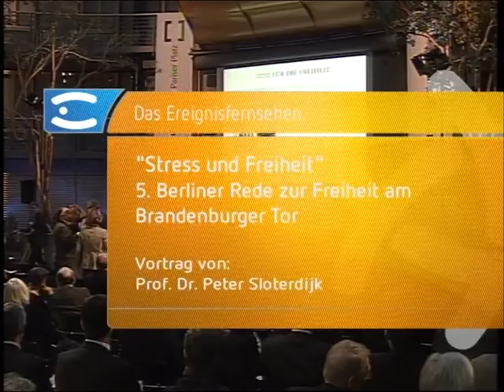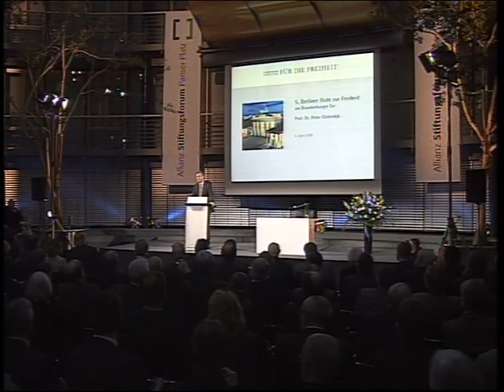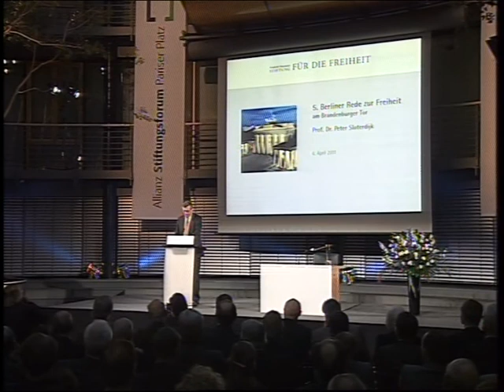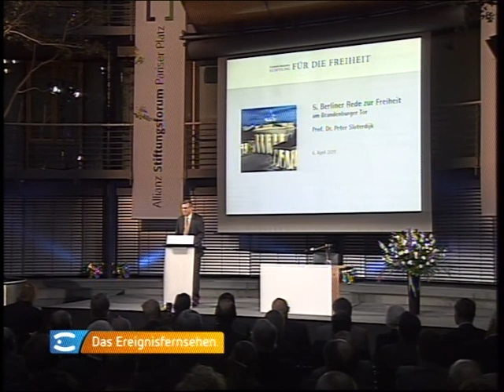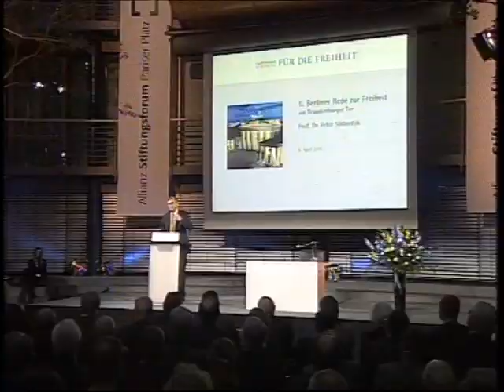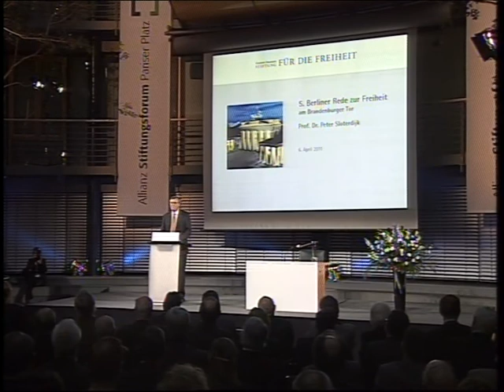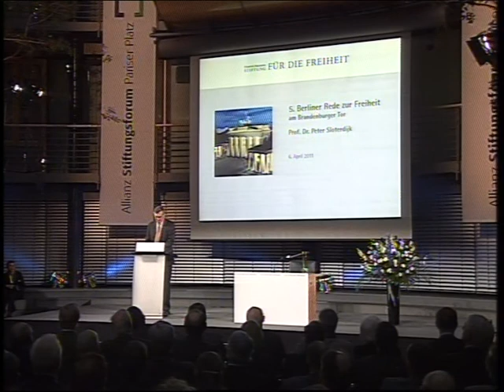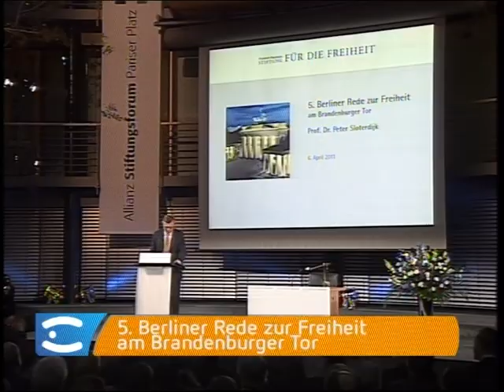Wolfgang Gerhardt - Begrüßung zur 5. Berliner Rede zur Freiheit